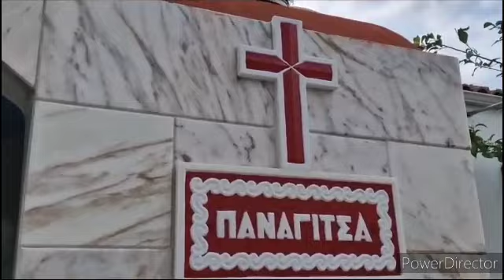Κυριακή προ των Φώτων κ. Ναθαναήλ στον ΙΝ Παναγίας Φανερωμένης Κω